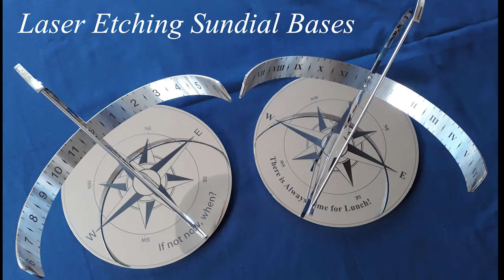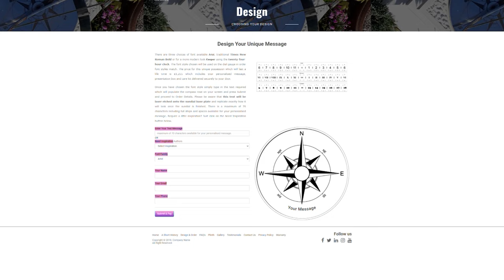Etching A Stainless Sundial Base With a Laser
Using the laser with Tim to impart a permanent mark on Stainless Steel. Also showcasing a long standing customer, Dash Sundials. We work with Dash Sundials on design, fabrication, finishing and of course the laser etching.
If you are interested in these fine quality spherical sundials check out
If you have an application for stainless steel marking get in touch.